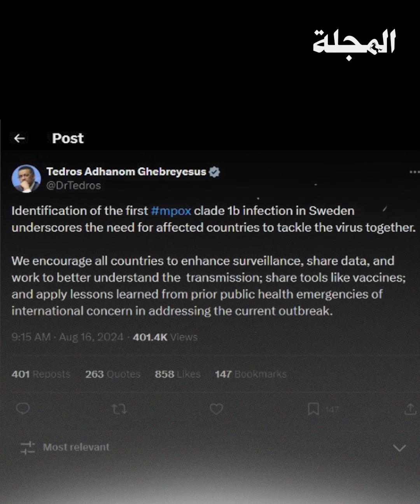ما هو جدري القردة؟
أعلنت منظمة الصحة العالمية "حالة طوارئ صحية عالمية" بسبب تفشي جدري القردة وأكدت المنظمة أنها رصدت إصابات في أكثر من 12 دولة وسجلت انتشار سلالة جديدة من الفيروس